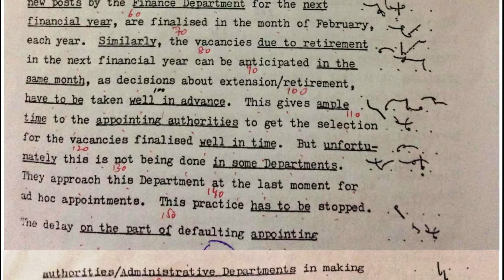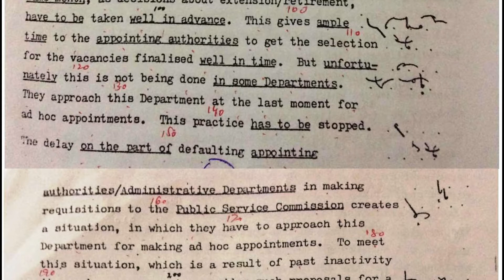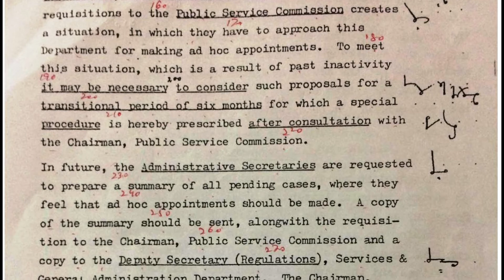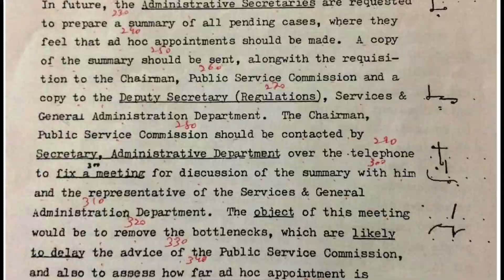Multani Official Para 14 I 100 WPM SPEED I By Farooq Latif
This material has been taken by Multani Sahab Official Paragraphs. Do the practice for APS, Session and High Court and PPSC Test.

♥ Multani Official Para # 1  ISpeed 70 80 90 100 WPMI IOnline ClassI by Farooq Latif

♥ Multani Official Para # 2  ISpeed 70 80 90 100 WPMI IOnline ClassI by Farooq Latif

♥ Multani Official Para # 3  ISpeed  90 100 WPMI IOnline ClassI by Farooq Latif

♥ Multani Official Para # 4  ISpeed  90 100 WPMI IOnline ClassI by Farooq Latif

♥ Multani Official Para # 5  ISpeed  100 WPMI IOnline ClassI by Farooq Latif

♥ Multani Official Para # 6  ISpeed  100 WPMI IOnline ClassI by Farooq Latif

♥ Multani Official Para 7 I 100 WPM SPEED I By Farooq Latif

♥Multani Official Para 8 I 100 WPM SPEED I By Farooq Latif

♥Multani Official Para 9 I 100 WPM SPEED I By Farooq Latif

♥Multani Official Para 10 I 100 WPM SPEED I By Farooq Latif

♥Multani Official Para 11 I 100 WPM SPEED I By Farooq Latif

♥Multani Official Para 12 I 100 WPM SPEED I By Farooq Latif